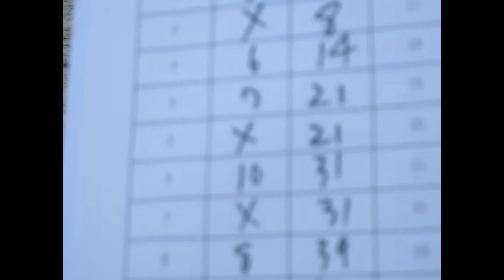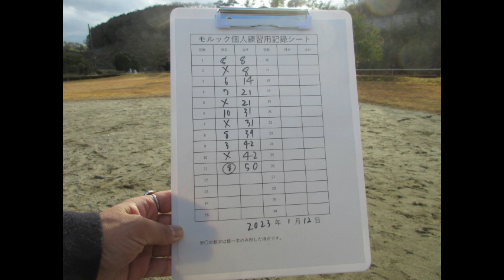2023年1月12日 モルック個人練習 ２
この日の一投目

他の安全策を蹴って、オーバー５０になるかもしれない状況下の中で、賭けとも言えるピッチングの１１投目。それは起こった・・・。

※この動画はモルックの個人練習とモルックの普及を目的で撮影しています。

モルックとは？（日本モルック協会HPより）

チバヤスFCというモルックチームでも活動しています。